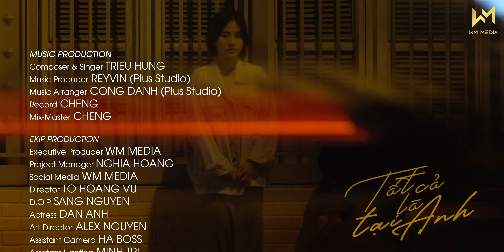TẤT CẢ LÀ TẠI ANH - TRIỆU HÙNG | OFFICIAL MUSIC VIDEO | Còn Lại Nơi Đây Kỷ Niệm Chôn Giấu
TẤT CẢ LÀ TẠI ANH - TRIỆU HÙNG | OFFICIAL MUSIC VIDEO | Còn Lại Nơi Đây Kỷ Niệm Chôn Dấu
Lyrics:
Từng có những ngày bên nhau
Vì cớ sao thật qua mau đến về sau.
Giờ còn minh anh ôm nỗi nhớ, bơ vơ, dại khờ.
Hình bóng em còn nơi đây
Lời hát em vẫn ngay đây, trong ngực anh.
Yêu thương ngày nào giờ đã mãi xa rồi,
vỡ tan rồi hơi em!
ĐK
Còn lại nơi đây kỷ niệm chôn giấu
Lòng này đau ai thấu đâu ai hỏi thăm một câu.
Riêng minh ta với đôi mi sầu
lặng lẽ buông dòng lệ rơi.
Là tại anh thôi, người gây ra lỗi
làm sợi tơ duyên nối hai ta đứt ra làm đôi.
Mong người sau sẽ thương em hơn
và lắng nghe em từng đêm, xa!

Người ơi người mang theo mây xanh
Giọt nắng đã lan trên vai anh
vậy để anh yếu đuối một lần
Hoa xinh chẳng cần nên giờ tủi thân.
Ngồi đây gặm nhấm những ký ức
tình yêu này không mang tên em cũng chẳng phải anh.
Vậy thì cố giữ điều gì, sao cứ mãi làm mình buồn thôi.

ĐK2:

Yêu Thương ơi! Một lần gặp gỡ cả đời nhung nhớ
Mây trôi đi hòa vào gió bỗng hóa mưa rào
Hai ta giờ đã biệt ly, tơ vương lê tuôn bờ mi
người ra đi chẳng nói câu gì
Mình anh đứng đợi chờ một giấc mơ qua!
 MUSIC PRODUCTION
Composter & Singer : Trieu Hung
Music Producer : Reyvin (Plus Studio)
Music Arranger Cong Danh (Plus Studio)
Record : Cheng
Mix-Master : Cheng
 EKIP PRODUCTION
Executive Producer : WM MEDIA
Project Manager : Nghia Hoang
Director : To Hoang Vu
D.O.P : Sang Nguyen
Actress : Dan Anh
Art Director : Alex Nguyen
Assistant Camera : Ha Boss
Assistant Lighting : Minh Tri
Production : W Film
Producer : Vu Nhat Quang
Editer : Alex, Toovux
Colorist : Bon Nguyen
Design : Tuyet Phi
Post-production : W Film
BTS : Trương Phuc
Location : ANT HOME
Rental House : TIEN BC
Support Equipment : AH MEDIA

© Copyright by WM MUSIC & WM Media ☞ Do not Reup